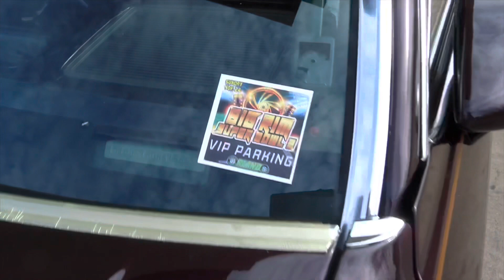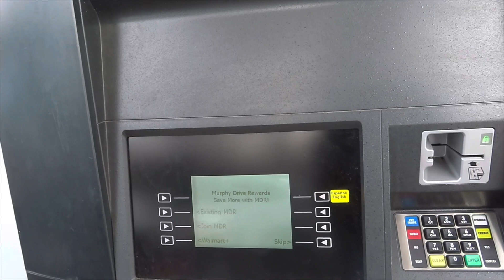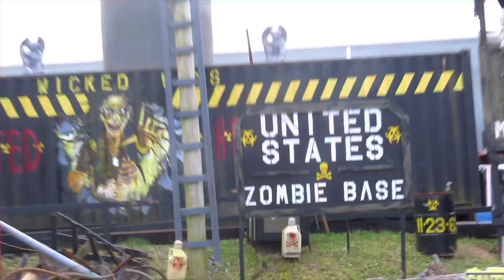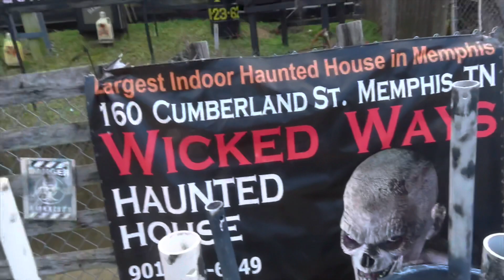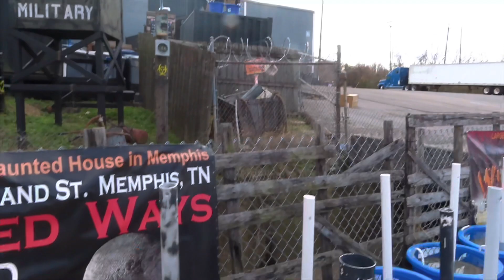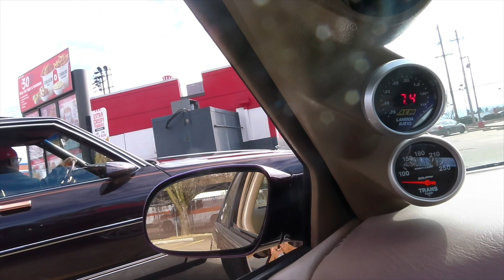Y’all Betta Stop Playin With Us!!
Thanks for your support Please Subscribe Like Comment Share and SMACK THAT NOTIFICATION 🔔.. Don’t forget about the 2k subs giveaway.. Pick a video of your choice.. like it.. share it.. and comment “DONE” on that video and that automatically enters you in the giveaway.. YOU MUST BE SUBSCRIBED!! I’m just being fair..

All Music Is From EpedemicSounds.com